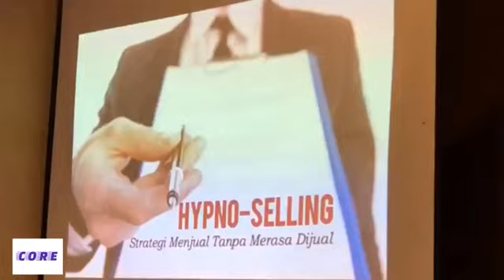Hypnoselling Class Bersama Coach Rahmadsyah - Management Core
Hypnoselling adalah merupakan teknik hipnosis yang dilakukan secara tidak langsung dengan menggunakan komunikasi. Titik berat atau fokus utamanya adalah penggunaan komunikasi secara elegan. Maksud dari komunikasi ini adalah menggunakan prinsip-prinsip yang sesuai dengan komunikasi pikiran bawah sadar manusia